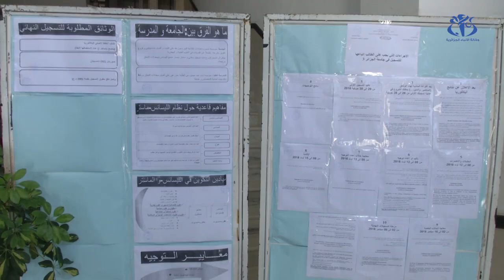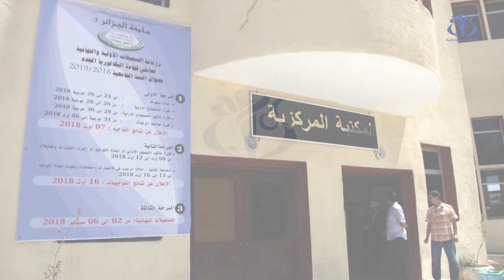الجامعات تفتح أبوابها لتوجيه الناجحين في البكالوريا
الجزائر (وأج)- فتحت مختلف الجامعات الجزائرية على غرار جامعة الجزائر 3 أبوابها أمام الطلبة الجدد لتوجيههم قبل بداية عملية التسجيلات الأولية المزمع إجرائها ابتداءا من 26 جويلية.